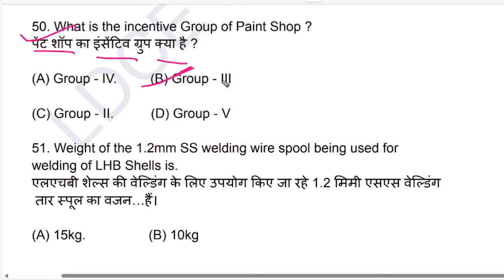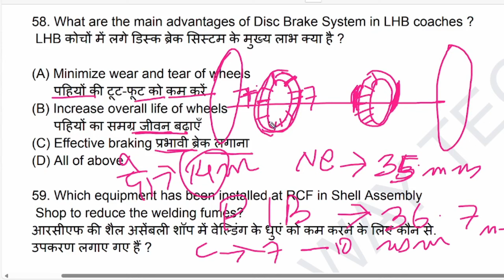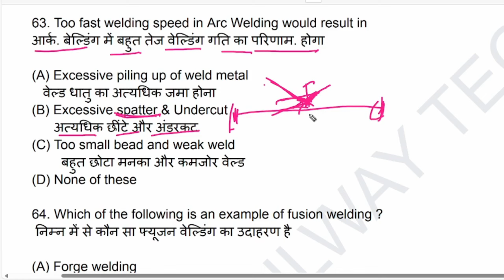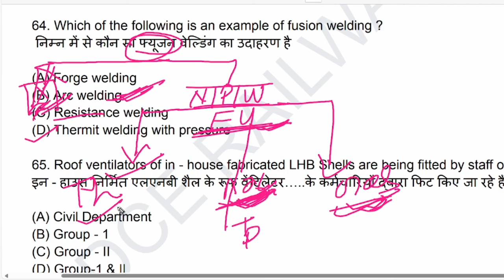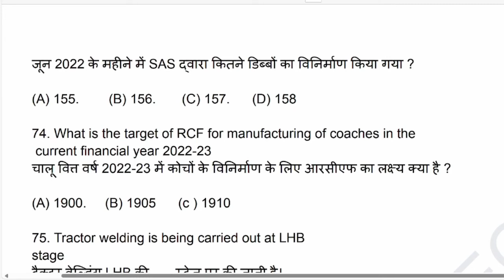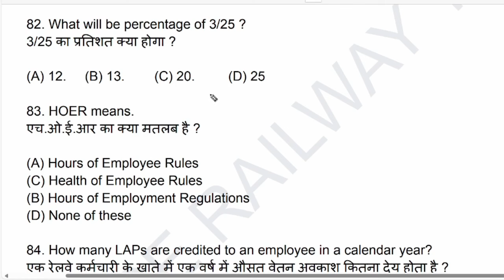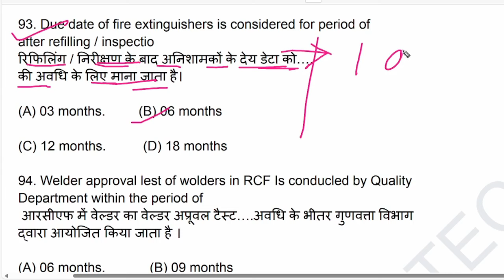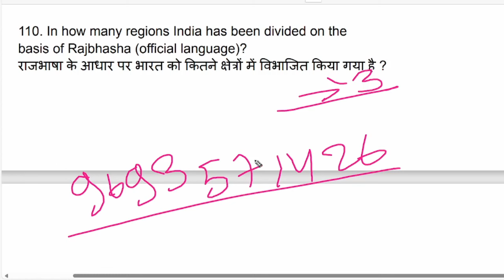LDCE JE QUESTION PAPER RCF KAPURTHALA. LHB SE OBJECTIVE QUESTION ANSWER. C&W QUESTION ANSWER.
हैल्लो दोस्तों ! LDCE JE QUESTION PAPER RCF KAPURTHALA. LHB, ICF, WALDING सभी से V.V.I. Question answer.
WhatsApp No. पर आप LDCE JE, AWM AME, सभी के आप यहाँ से PDF प्राप्त कर सकते है तथा TEST SERIES मे भाग ले सकते है